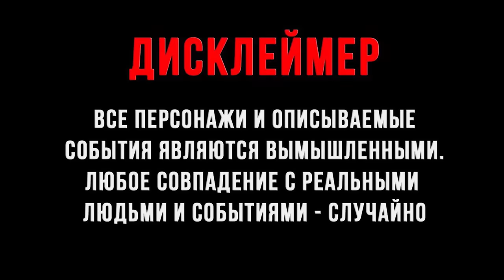ВЫ НЕ ПОВЕРИТЕ Я РАЗРЕЗАЛА ЖИВУЮ ИГРУШКУ ЩЕНЯЧИЙ ПОТРУЛЬ ЕХЕ в 3:00 ГОНЩИК ЕХЕ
ТЕЛЕГРАМ Мой Телеграм СУМАШЕДШИЕ ЛЮДИ ИЗГОТОВИЛИ СУМАСШЕДШУЮ ЖИВУЮ ИГРУШКУ ЩЕНЯЧИЙ ПОТРУЛЬ ЕХЕ, А ИМЕННО ГОНЩИК ЕХЕ. ВЫ НЕ ПОВЕРИТЕ, ЧТО БЫЛО ВНУТРИ ВУДУ ИГРУШКИ!